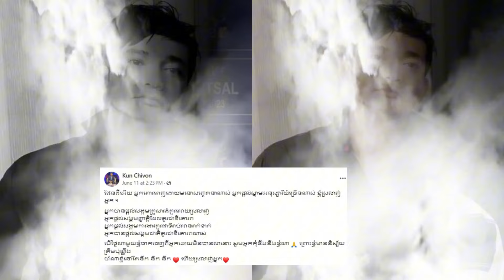ស្រក់ទឹកភ្នែកតាមហើយ!មុនទទួលមរណភាពអ្នកអធិប្បាយកីឡាដ៏ល្បីល្បាញលោក គន្ធ ជីវ័ន្ធ រៀបរាប់ទាំងរំជួលចិត្ត..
ស្រក់ទឹកភ្នែកតាមហើយ!!មុនលាចាកលោកអ្នកអធិប្បាយកីឡាដ៏ល្បីល្បាញ លោក គន្ធ ជីវ័ន្ធ រៀបរាប់ទាំងរំជួលចិត្ត..